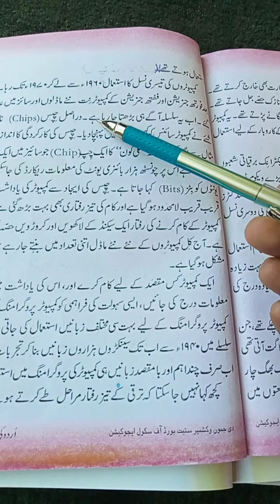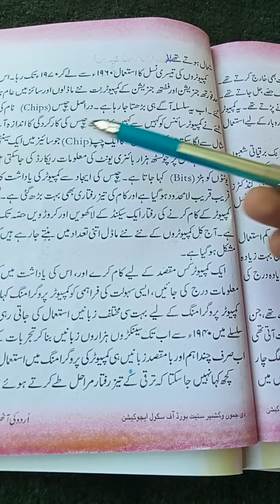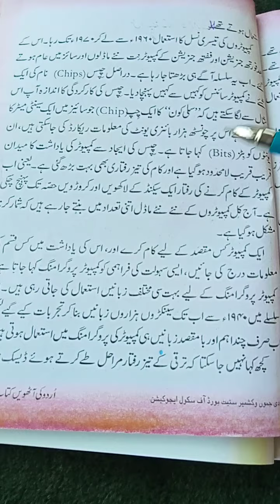computer ka irtiqayi safar date 24-7-21clss 8th